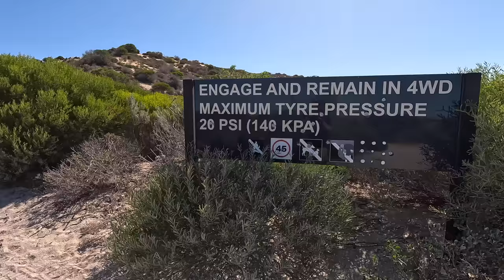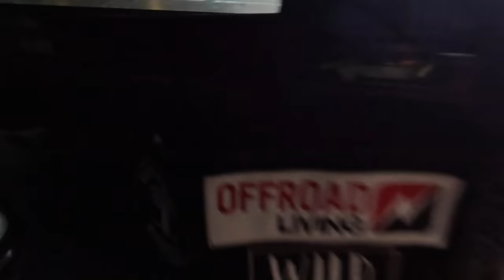SHARK BAY (STEEP POINT) BONE RATTLING TRACKS... || 1000km Bakery Run? & Finding New Fishing Ground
G'day guys, so excited to share the latest Shark Bay series with you all. This was an awesome fishing trips with mates!

First episode we are getting into camp, setting up and find some new fishing ground. Enjoy!

Cheers!
Cam, Tiff, Chloe and Brodie